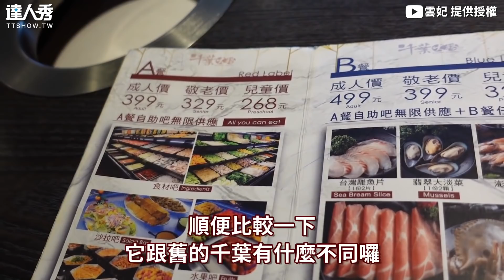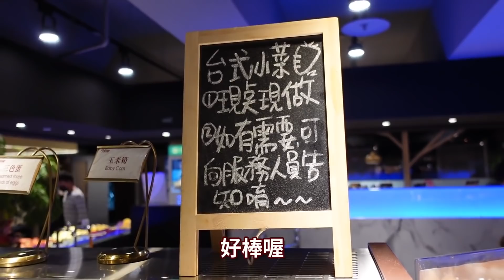【只要$399火鍋、冰淇淋吃到飽 爆划算網讚：buffet才是本體！】｜@雲妃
吃啊!!! 這非常可以!😍 (該編)